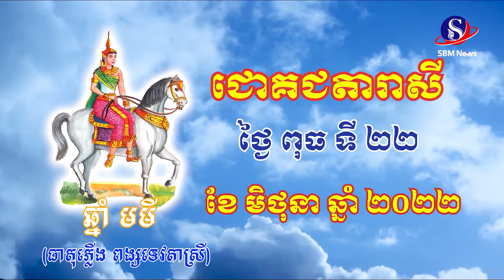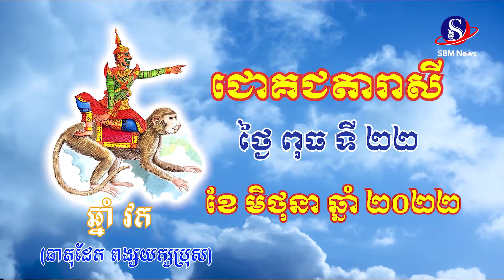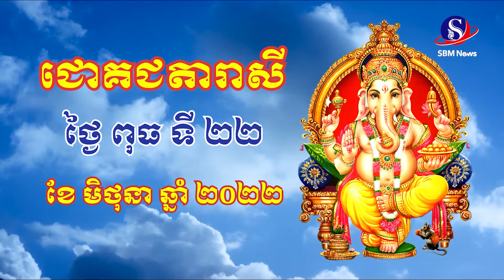ជោគជតារាសីសម្រាប់ថ្ងៃ ពុធ ទី ២២ ខែ មិថុនា ឆ្នាំ ២០២២ | SBM NEWS